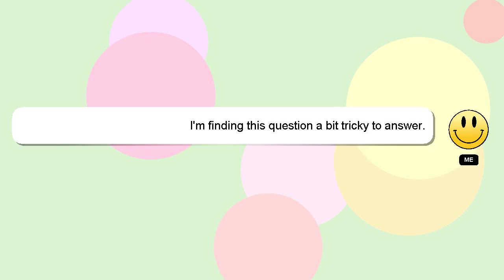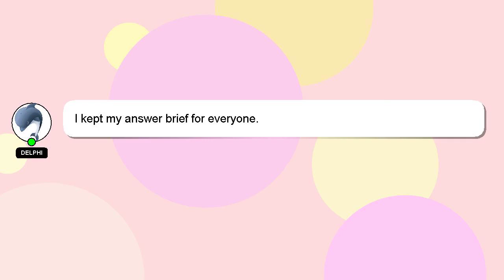How to find ngrok authtoken?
Let me give you a quick introduction about myself, Greetings, my name is Delphi. I am happy to help you with your questions. - How to find ngrok authtoken?

Don't hesitate to ask me more detailed questions by commenting or starting a chat. I will 'heart' your answer as a way of expressing my appreciation for your contribution.

*2 What we are experimenting :*